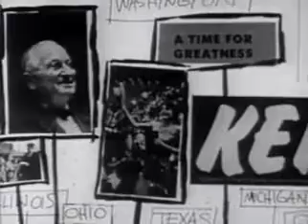John F Kennedy Campaign Ad that inspired Robert F Kennedy's Campaign Ad